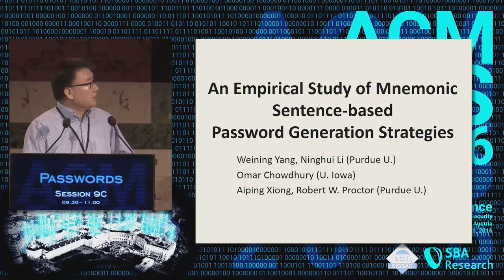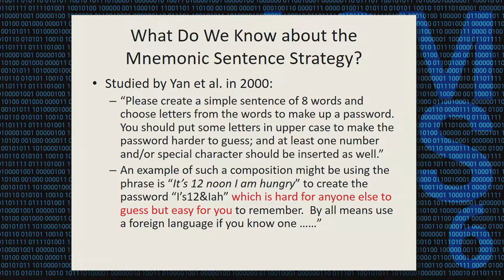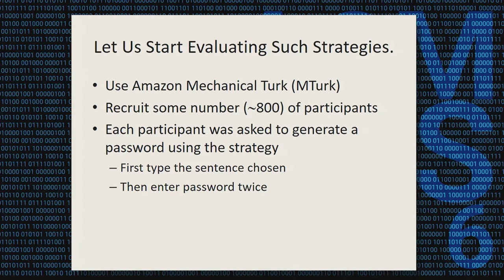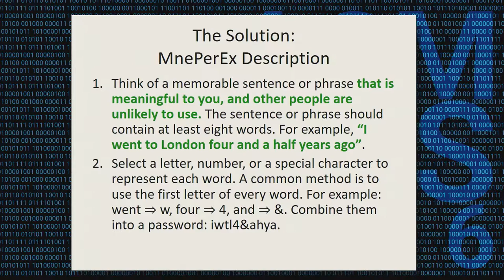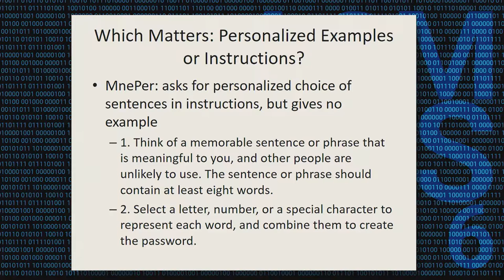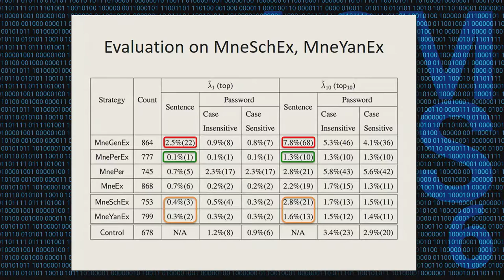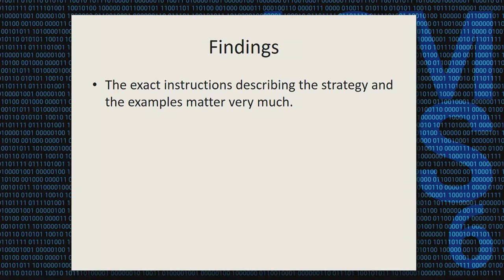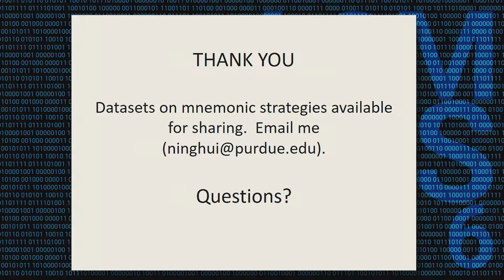CCS 2016 - An Empirical Study of Mnemonic Sentence-based Password Generation Strategies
Authors: Weining Yang, Ninghui Li, Omar Chowdhury, Aiping Xiong and Robert W. Proctor (Purdue University)